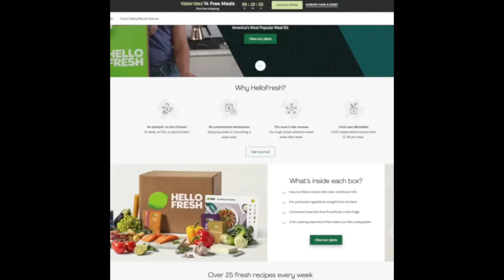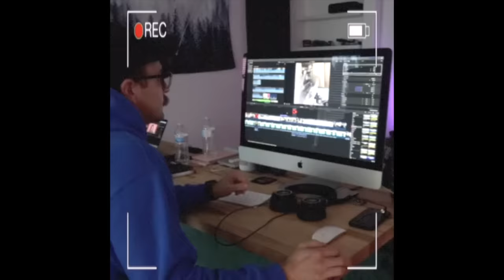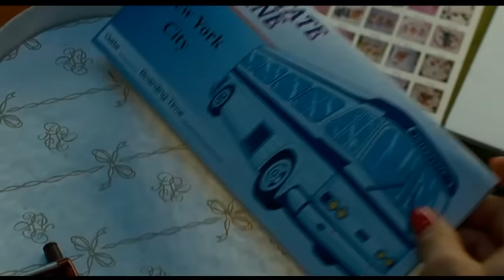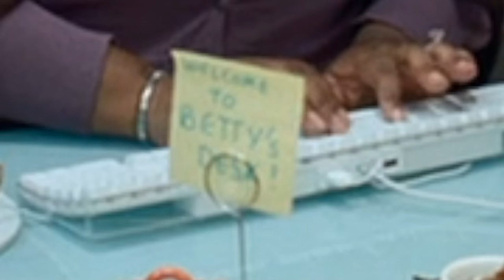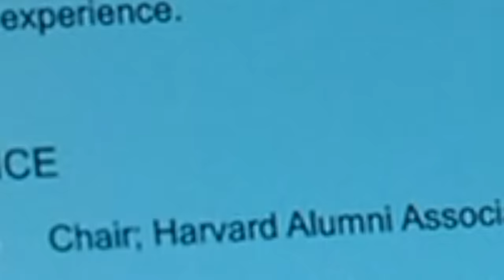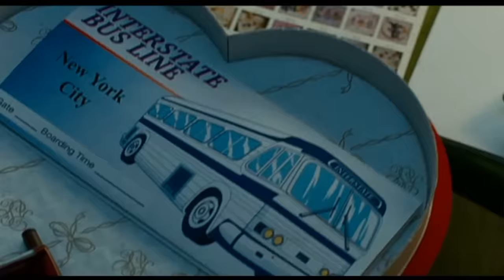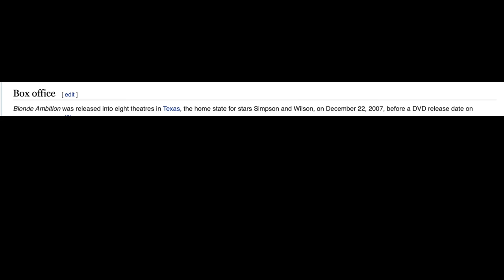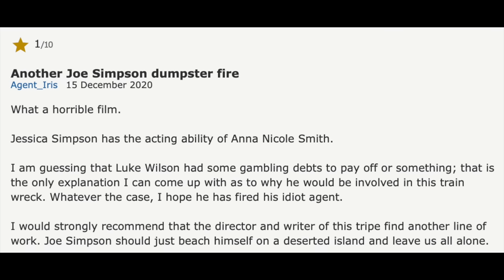Jessica Simpson's Weird Legally Blonde Rip-Off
Why on earth was this movie made? Why did Jessica Simpson agree? Why was it legally blonde's weird cousin? Why isn't anyone talking about this? I need answers.